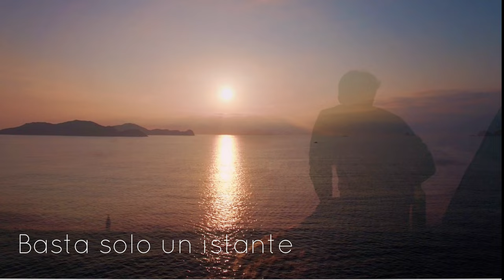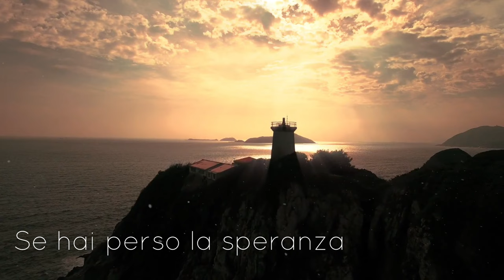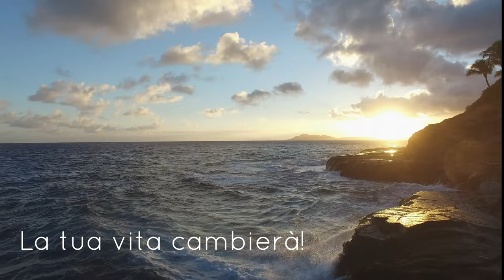C'è Gesù (feat. Denise Franco)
C'È GESÙ
Voce: Denise Franco

Se hai perso la speranza
Se la pace più non hai
Basta solo un istante
La risposta tu vedrai

C'è Gesù, c'è Gesù
Il tuo pianto asciugherà
La tua vita cambierà